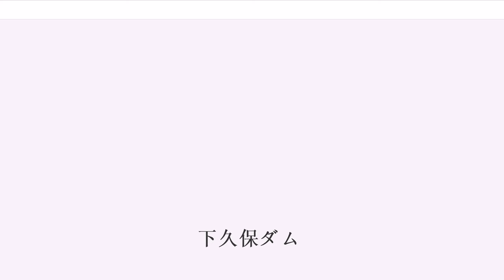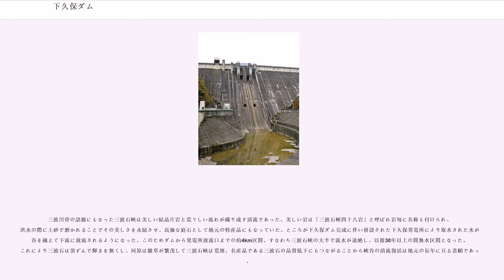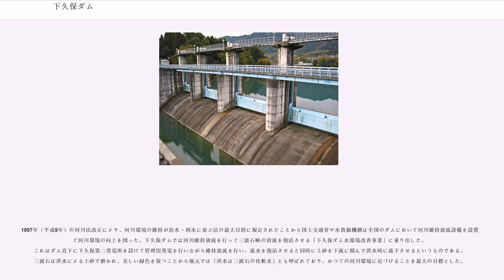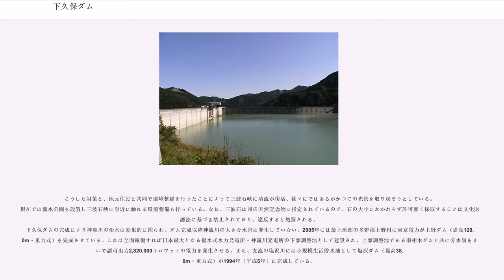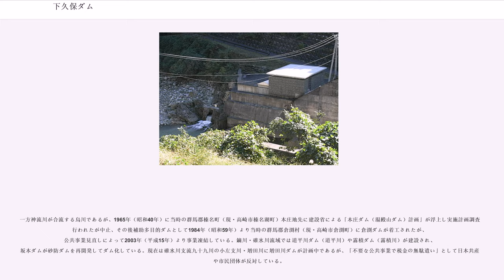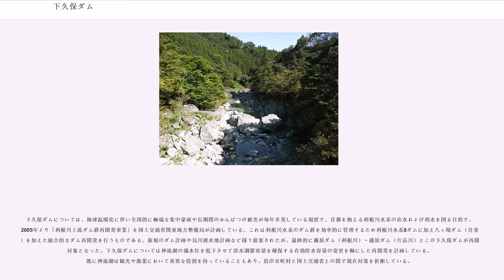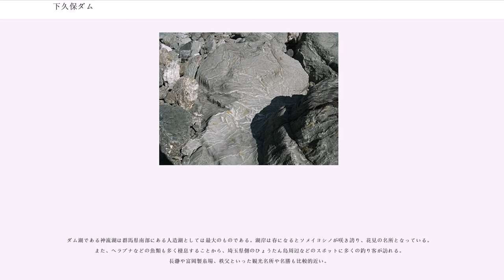下久保ダム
利根川水系のダム・堰

下久保ダム（しもくぼダム）は群馬県藤岡市と埼玉県児玉郡神川町にまたがる、一級河川・利根川水系神流川（かんながわ）に建設されたダムである。

独立行政法人水資源機構が管理する多目的ダムで、堤高129.0mの重力式コンクリートダム。首都圏の水がめである利根川水系8ダムの一つであり、規模としては矢木沢ダム（利根川）に次ぐ大規模なダムである。また、烏川流域のダム群の中では最も規模が大きい。ダム湖は河川名を採って「神流湖」（かんなこ）と命名され、2005年（平成17年）に当時の鬼石町の推薦によって財団法人ダム水源地環境整備センターが選定する「ダム湖百選」に選ばれている。

神流川は群馬県内における利根川の主要な支流である烏川の右支川である。群馬県・埼玉県・長野県境にある三国山を水源とし、日本航空123便墜落事故の現場である御巣鷹の尾根の付近を流れ、上野ダムを過ぎて北へ流れ、多野郡上野村楢原で東に向きを変える。その後は国道462号に並行して東へ流れ、藤岡市に入ると群馬・埼玉両県の境界線となり下久保ダム・三波石峡を通過後再度北へ流路を変える。藤岡市を通過し関越自動車道・神流川橋を越えると直ちに烏川に合流し、間も無く利根川に注ぐ。流路延長約87.4km、流域面積約407kmの河川であり、長さだけでいえば烏川よりも長い。

ダムは神流川の中流部、藤岡市と神川町の境に建設された。名称は建設された場所に由来する。なお、ダム完成当時の所在自治体は多野郡鬼石町と児玉郡神泉村であったが、平成の大合併によっておのおの藤岡市と神川町になっている。また人造湖である神流湖の一部は、秩父市にも掛かっている。

1947年（昭和22年）カスリーン台風が襲来し大打撃を蒙った利根川流域。根本的な治水対策が求められるようになった経済安定本部は1949年（昭和24年）に利根川を始め全国主要10水系を対象に「河川改訂改修計画」を策定した。利根川については「利根川改訂改修計画」を策定、これに沿って建設省関東地方建設局（現・国土交通省関東地方整備局）は利根川水系に九基の多目的ダムを建設して利根川の総合的な治水を図ろうとした。

烏川は高崎市・藤岡市など群馬県西部（西毛と呼ばれる）を網羅する利根川水系の主要な支流であり、流域面積は群馬県内の利根川水系では屈指であったため利根川の治水対策に与える影響は大きく、河川整備は必須であった。建設省は烏川流域で流域面積の広い神流川に着目、当時の多野郡鬼石町坂原（現・藤岡市坂原）に「坂原ダム」を建設して治水を行おうとした。高さ120.0m、総貯水容量が約2,200万トンという規模のものであった。だが「坂原ダム」は調査を行っただけに終わり、その後より良いダム地点の検索を行った。「坂原ダム」中止後はより上流の多野郡中里村（現・多野郡神流町）神ヶ原地点に「神ヶ原ダム」を建設する計画も浮上したが、これも断念された。

曲折の後に現在のダム地点と下流500m地点の二箇所が最終候補として選定されたが、下流案は地質的な問題があり最終的に現在の下久保地点がダム地点として決定された。こうして建設省直轄ダムとして1959年（昭和34年）4月より事業が着手されたが、この間に東京都を始めとする首都圏の人口急増に伴い水需要がひっ迫。このため系統的な水資源開発が求められて1962年（昭和37年）に「水資源開発促進法」が制定。「利根川水系水資源開発基本計画」（フルプラン）が策定され、以後水資源開発公団（現・水資源機構）による総合的な水資源開発が推進された。これを受け建設省は事業展開していた矢木沢ダムとこの下久保ダムを公団に事業移管し1965年（昭和40年）より本体工事を開始、1968年（昭和43年）に完成した。

ダム建設に伴って群馬県（鬼石町・万場町）と埼玉県（神泉村・吉田町）の二県四町村にまたがる321戸・364世帯が水没対象となった。このためダム建設に対する反対運動は激しく、補償交渉は長期化した。最終的にインフラ整備や地場産業発展育成などといった補償内容が呈示されて交渉は妥結した。首都圏発展の尊い犠牲となった364世帯の住民への報恩のため、現在ダム傍には「望郷之碑」が建立されている。この碑にはダム建設に伴って故郷からの移転を余儀無くされた住民全ての氏名が彫られており、苦渋の決断を行った住民の労苦を偲ばせる。なお、「望郷之碑」の毛筆体を揮毫したのは、当時の内閣総理...